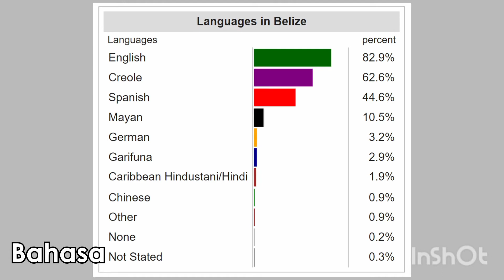BELIZE NEGARA PALING ROMANTIS DI DUNIA